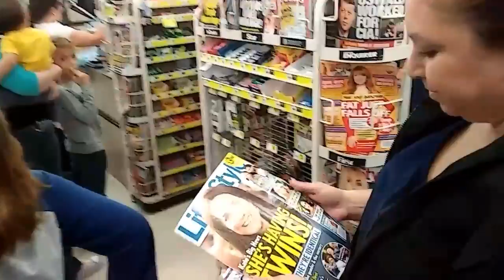A Pineapple Christmas Tree, you've got to be kidding me.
I guess some people are using a pineapple instead of a Christmas tree for the holiday season. It sounds a little odd to me but to each their own.